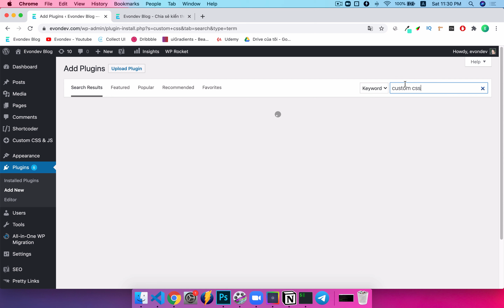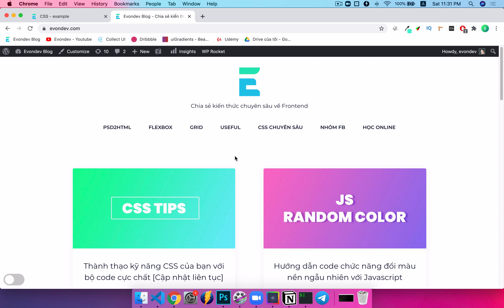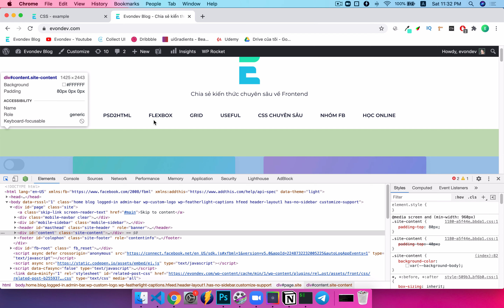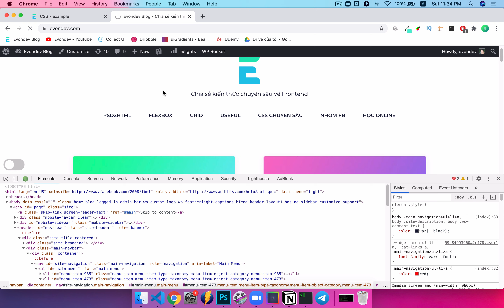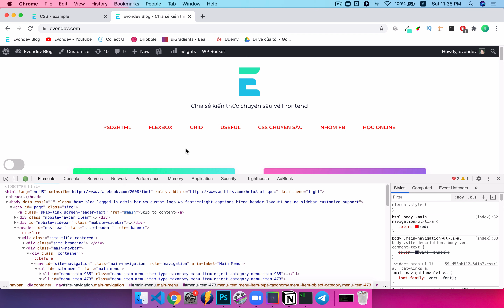[Chương 7] Bài 12: Cách tùy biến giao diện Wordpress